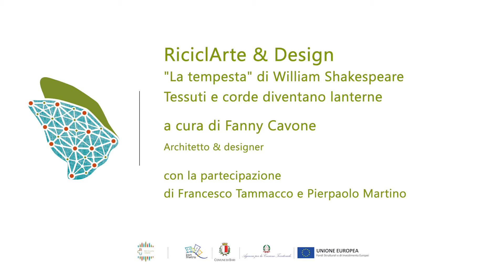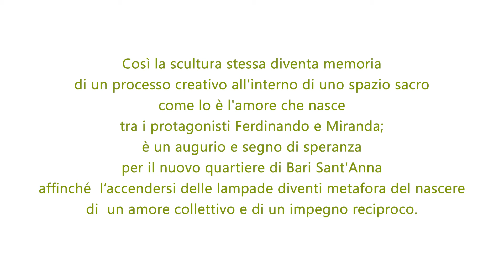"lampade in Tempesta"|progetto di Fanny Cavone Architetto RICICLARTE & DESIGN|RCU JSA|Comune di Bari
"Le lanterne " |progetto di Fanny Cavone Architetto RICICLARTE & DESIGN |Reti Civiche JSA|Comune di Bari

Ecco le nostre lampade realizzate dando una seconda vita a tele e corde e cornici, che dopo un processo creativo ispirato alla lettura “La tempesta ” di William Shakespeare , vengono restituite  allo stesso territorio come scultura/oggetto d’arredo.  Si potenzia  in questo senso il valore simbolico,
l’oggetto diventa installazione temporanea nello spazio all'interno della Chiesa di Sant'Anna nel quartiere che prende da essa il nome.
Così la scultura stessa diventa memoria di un processo creativo all'interno di uno spazio sacro come lo è l'amore che nasce tra i protagonisti Ferdinando e Miranda; e’ un augurio e segno di speranza  per il nuovo quartiere di Bari Sant'Anna affinché  l’accendersi delle lampade diventi  metafora del nascere di un amore collettivo e di un impegno reciproco.

Progetto RicilArte&design a cura :
Fanny Francesca Cavone

Lettura :
Francesco Tammacco
Contrabbasso :
Pierpaolo Martino
Musiche:
Forè
Fabio Colonna